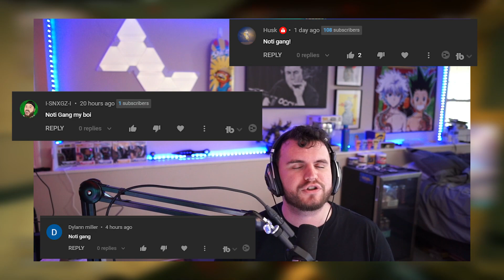The Fennec is INSANE on Rebirth Island Solos 😳 *Best Fennec Class* (Rebirth Island - Warzone)